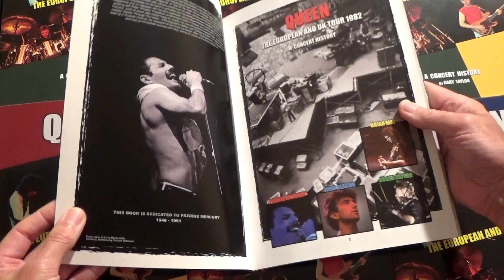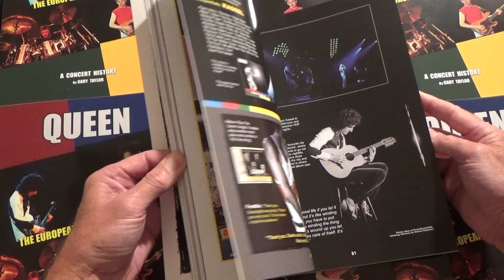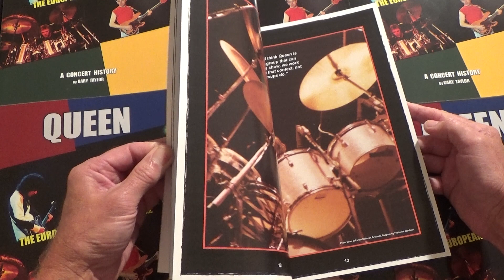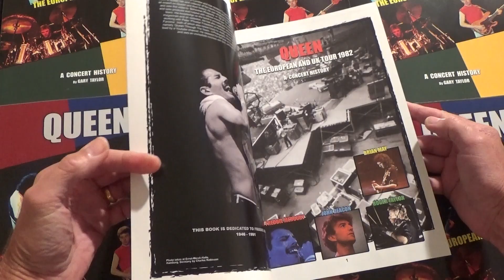[491] Queen: The European and UK Tour 1982 Book (2020)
This 138 page, soft-back, A4 size book is now available to purchase directly from myself, and chronicles Queen’s ‘Hot Space’ tour from April to June in 1982.

From 1970 to 1986, Queen spent much of their career on stage, playing live to thousands of fans all across the world. From England to Japan, Brazil to Germany and everywhere else in between, John Deacon, Brian May, Freddie Mercury and Roger Taylor, entertained people of all race and ages with their unique brand of rock music.

This book concentrates solely on their tour of Europe and the UK where they played 30 concerts in 10 different countries. Here is their complete live performance history, listing every concert and known set list, including the band's on-stage repartee, recollections from fans, press reviews, support bands, travel arrangements, TV appearances, radio interviews, on-tour interviews, promotional visits, parties, photo sessions, musical equipment used and interspersed with quotes from band members and employees who were around at the time. For the first time, details of the band's stage costumes have also been gathered, as well as in depth information on their stage production and lighting rig, and accompanied by many unseen and unpublished photos. In addition to this, there are details of what shows have been bootlegged over the years, not just on audio, but filmed on video from audience members who were lucky enough to be present at a particular concert.

The whole concept of this book is to describe how the band were live on stage at the time from a fans viewpoint, with their experiences at their chosen shows, with corresponding photos, tickets, adverts, and a selection of reviews from newspapers. Both the fans and press describe in detail of how the concerts were perceived at the time and not always favourably, especially by the press, and this is how the story is told, through their eyes and ears.

Queen's music is as popular now as it has ever been. The band still perform live, are constantly played on the airwaves, still sell albums and be presented with gold and platinum awards, receive accolades from the music industry and fellow performers constantly and they continue to top 'best of' charts around the world. If you saw the band live in the flesh, or you have just seen them on your TV screen, or maybe you’ve recently watched Live Aid, then you know what an exciting and visually compelling band they were. Be it in a small theatre or huge stadium, Queen dominated the live domain and were by far the very best at what they did. Now join the journey as we follow Queen touring Europe and the UK in 1982."